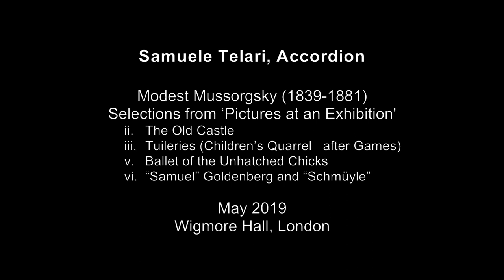Samuele Telari - Mussorgsky Selections from 'Pictures at an Exhibition'